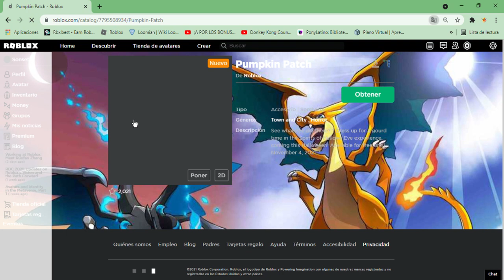nuevo objeto gratis de Halloween